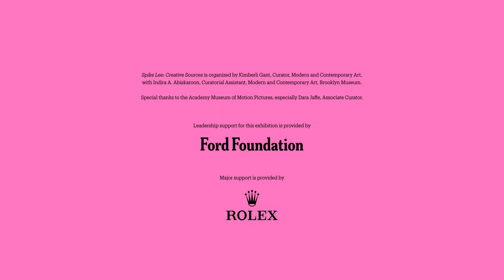Spike Lee: Creative Sources | A Look Into the World of Spike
Take a rare glimpse into the world of Spike Lee (born Atlanta, Georgia, 1957; raised in Brooklyn, New York), one of the most influential and prolific American filmmakers and directors.

Formed over decades, Lee’s personal collection offers a new lens through which we can learn how his lifelong interests have intersected and impacted his work. As part of Spike Lee: Creative Sources, you’ll see more than 350 objects representing the filmmaker’s sources of inspiration, such as historical photographs, paintings, album covers, movie posters, letters, first-edition books, costumes, and film memorabilia (many of which are autographed and signed to the director).

Plan your visit through February 11.

Spike Lee: Creative Sources is organized by Kimberli Gant, Curator, Modern and Contemporary Art, with Indira A. Abiskaroon, Curatorial Assistant, Modern and Contemporary Art, Brooklyn Museum.

Leadership support for this exhibition is provided by Ford Foundation.

Major support is provided by Rolex.

Special thanks to the Academy Museum of Motion Pictures, especially Dara Jaffe, Associate Curator.

CREDITS
Actor, Destyn Fuller-Hope
Actor, Jake DeNicola
Actor, Miles Hicks
Actor / Crew, Kenneth Sousie
Crew, Jude Mundt